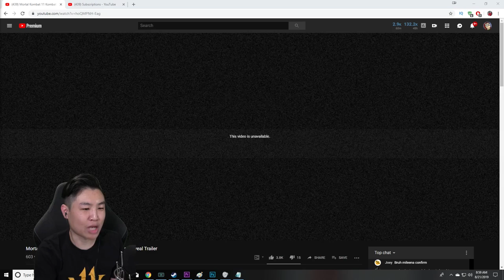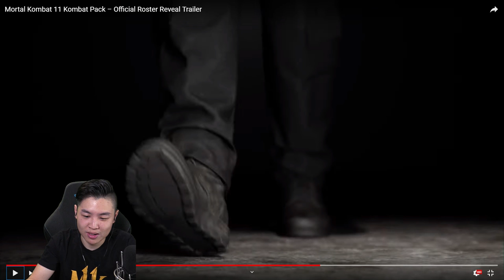Mortal Kombat 11 - Kombat Pack Reveal Trailer... [REACTION]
Mortal Kombat 11 - Kombat Pack Reveal Trailer... [REACTION] | unCAGEDgamez

They finally released the trailer for the Kombat Pack for Mortal Kombat 11, so here's my live reaction to that. I hope you guys enjoy the video :)